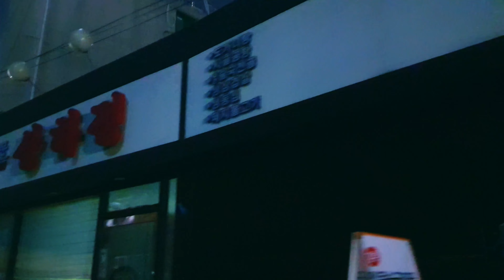도심 한 가운데 위치한 돈의동 쪽방촌. a dosshouse in the middle of downtown Seoul. korea street. street walk.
이번 영상은 서울 종로3가역에서 그리 멀지 않는 돈의동 쪽방촌에 다녀오게 되었다.
차가운 겨울날, 어두운 밤이었고 이곳 쪽방촌은 너무나 조용했지만, 이 쪽방촌 너머엔 회식을 즐기거나 관광을 즐기는 사람들의 북적거리는 소리가 요란하게 들려왔다.

입춘은 지났지만 서울의 밤공기는 여전히 추운 겨울을 가리키고 있다.

This video has come to the east of Jongno 3 in Jongno 3 in Seoul, Seoul, which is not far away from Jongno 3 in Seoul.
The cold winter day, dark night, and the side village was so quiet, but there was a sound of people who enjoy sashimi or enjoy tourism.

His mouth passed, but the night park is still pointing to cold winter...

今回の映像はソウル鍾路3街駅からそれほど遠くない敦義洞の小部屋村に行ってくることになった。
冷たい冬の日、暗い夜であり、ここの小部屋村はあまりにも静かだったが、この小部屋村の向こうには会食を楽しんだり観光を楽しむ人たちの賑やかな音が騒がしく聞こえてきた。

立春は過ぎたが、ソウルの夜の空気は依然として寒い冬を指している···